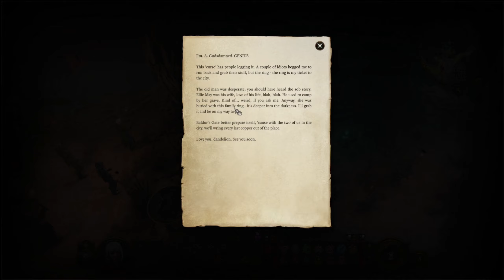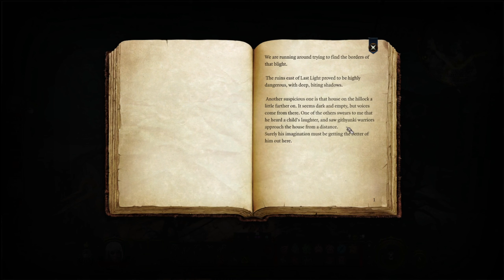Shar Cursed Lands | Let's Play Baldur's Gate 3 - Human Warlock Roleplay #28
Making for the surface at long last, Ash and her followers arrive in a land cursed by Shar... and encounter a certain wizard of note, who tasks Gale with a grim quest to find his redemption.

►Like for the Like God

►Thank you for your support, it warms my putrid, blackened heart.